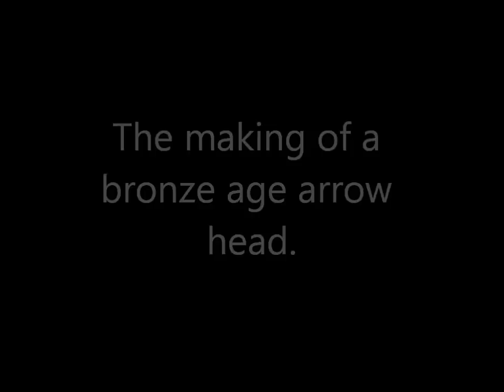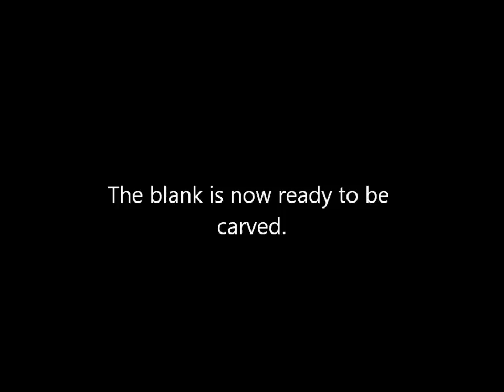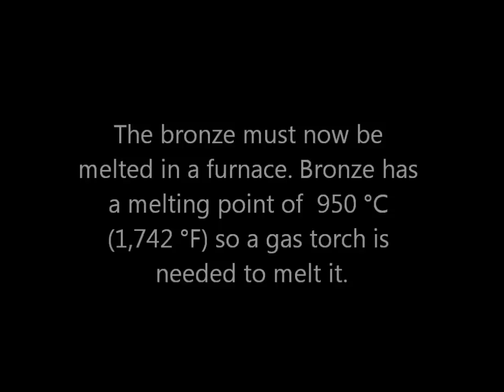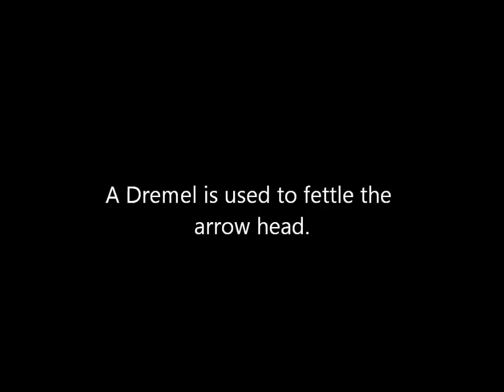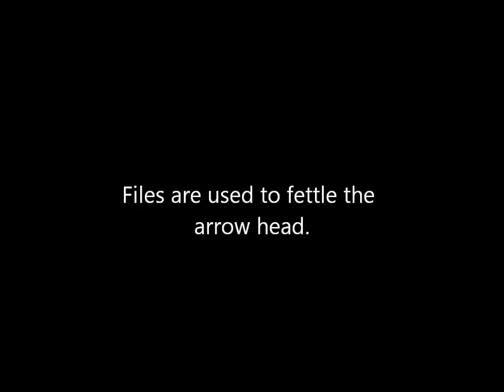The casting of a bronze age arrow head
Casting a arrow head out of bronze. A propane torch and forge were used to melt the bronze. A ChannelX24 production.